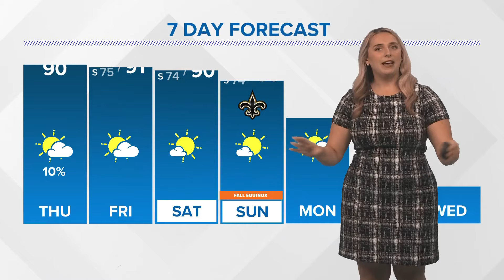Thursday Noon Tropical Update: Three areas to watch for tropical development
Watching the Gulf next week as development chances increase.